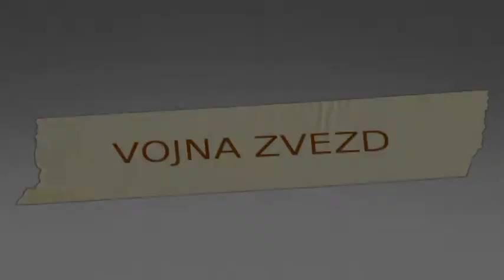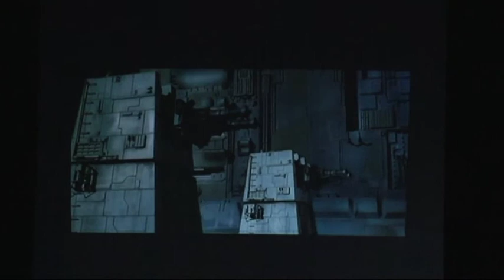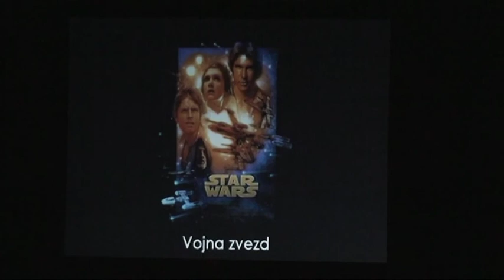VOJNA ZVEZD-koncert na Vrhniki-PIH.ORKESTER LOGATEC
DIR.:MARJAN GRDADOLNIK
KAMERA IN MONTAŽA :MARKO GANTAR-LOGATEC